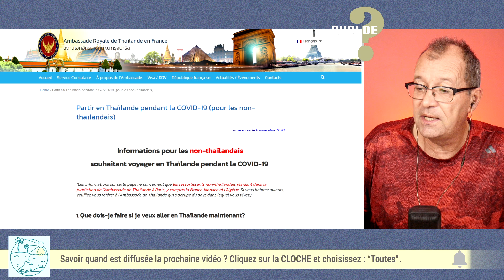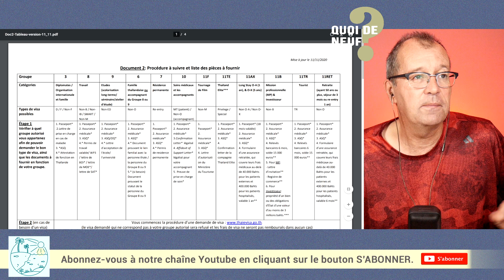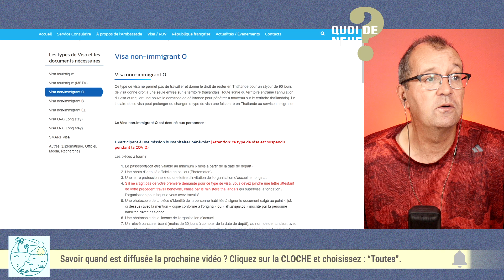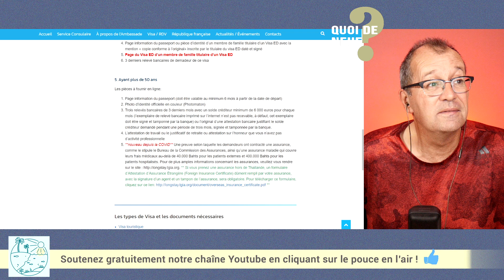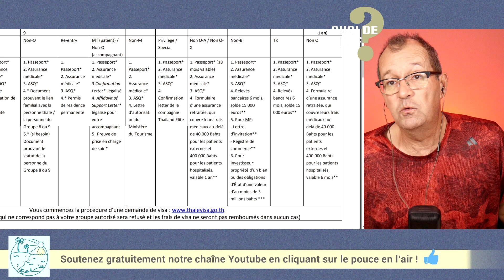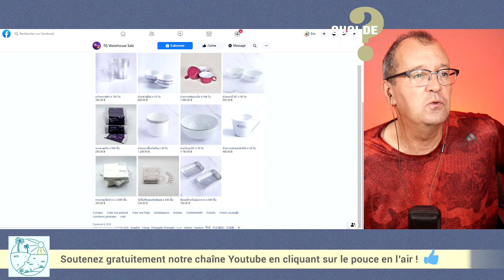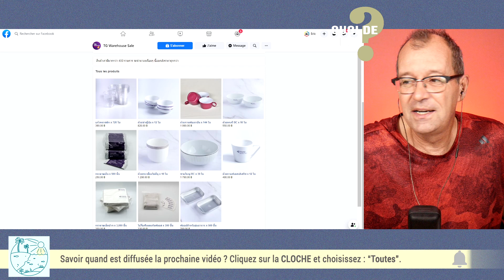QDN #18 Thaïlande | La Thaïlande assouplit les critères de visa | 12/11/2020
Quoi de Neuf ? en Thaïlande, chaque mardi et chaque jeudi à 13h (heure de Paris) en exclusivité sur la chaîne Youtube Cap Thailande.

Au programme ce jeudi 10 novembre 2020 :
01:56 : La Thaïlande assouplit les critères de visa, pour les touristes, pour les retraités.
13:00 : La quarantaine reste à 14 jours.
14:00 : Thaï Airways vend sa vaisselle !
15:38 : Durée de vie des taxis étendue à 12 ans.
16:15 : Le festival plus-international de feux d'artifice de Pattaya a lieu les 27 et 28 novembre.

MATERIEL UTILISE
1️⃣ Acer Nitro 5 AN515-54 Ordinateur portable 15.6'' FHD (Intel Core i7, 32Go de RAM, SSD 1To, GTX 1060 TI, Windows 10) (Amazon)
2️⃣ Panasonic-Lumix G7 (Amazon)
3️⃣ Micro Elgato Wave:3 (Amazon)
4️⃣ Elgato Stream Deck - Contrôleur de Création de contenus (Amazon)
5️⃣ Apple iPad (10,2 Pouces, Wi-FI + Cellular, 128 Go) (Amazon)